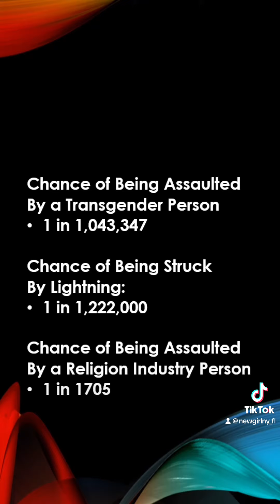Week 44! Who’s making News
Home for the holidays isn’t always great for children as Week 44 of Who’s Making News points out! Trans transgender thisiswhattranslookslike mtf lgbtq lgbt #🏳️‍⚧️